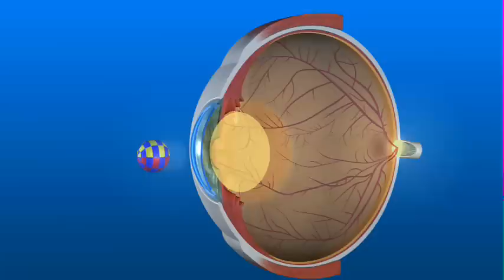Formación de Cataratas